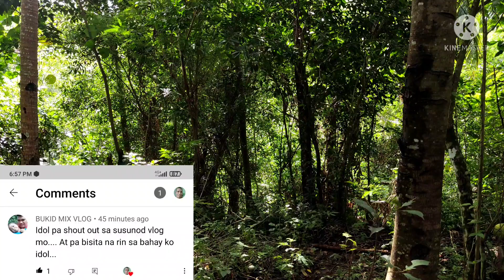ep#9 solo hunt | asentado vlogs tv